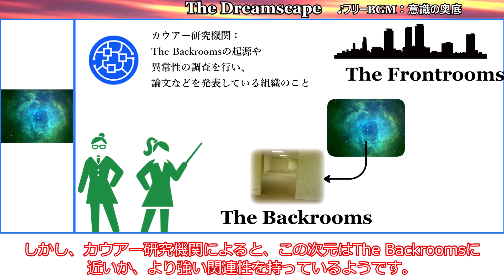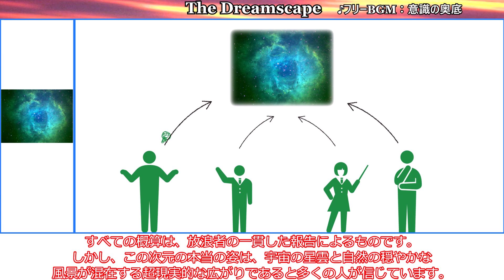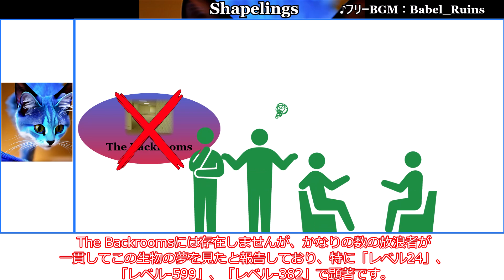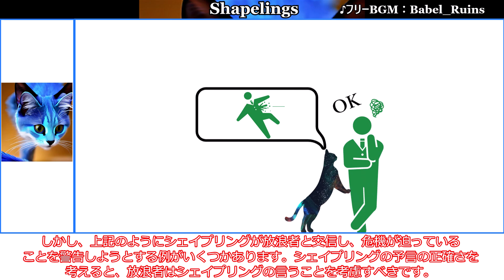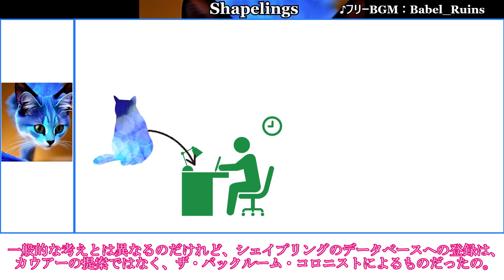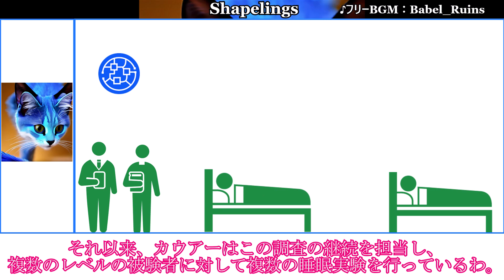[ゆっくり解説_再投稿]夢幻の世界と幽玄のエンティティについて 「The Dreamscape」「Shapelings」The Backrooms 短いやつ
今回は「「The Dreamscape」「Shapelings」」の紹介です。
いつもとちょっと違う